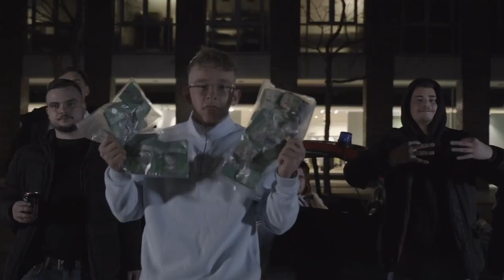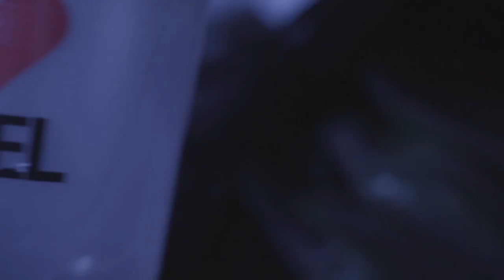BELA27 - PERSONENWAAGE (PROD. BY MZLE)